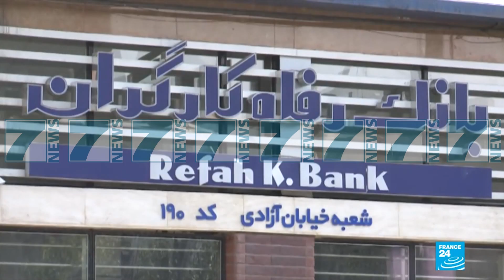SHBA RIKTHEN SANKSIONET NDAJ IRANIT - News, Lajme - Kanali 7